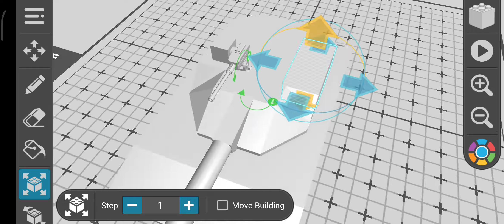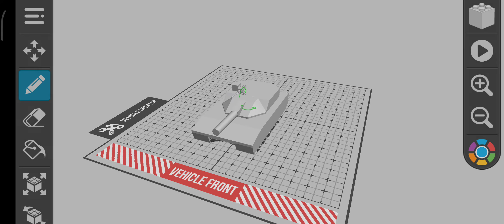I made my own First Tank (Draw bricks)